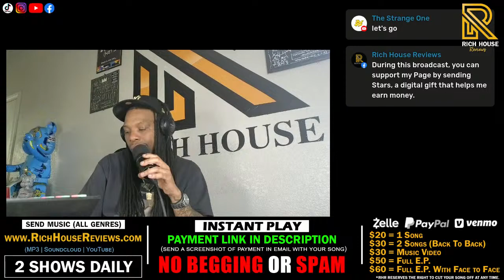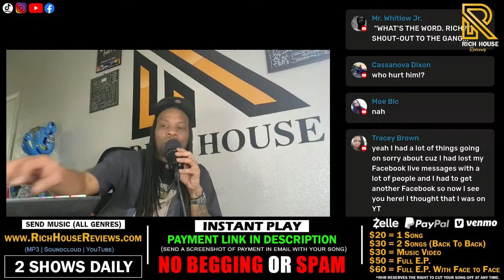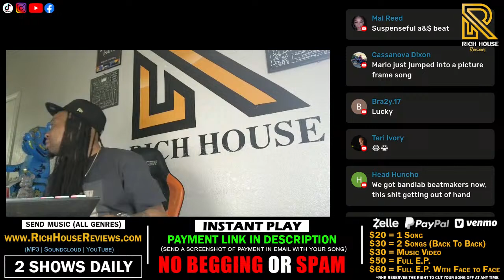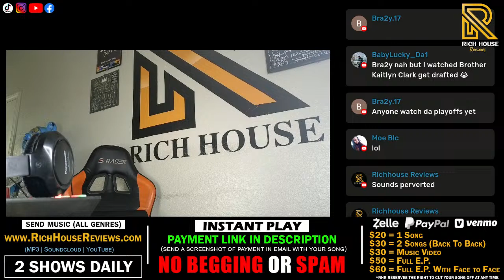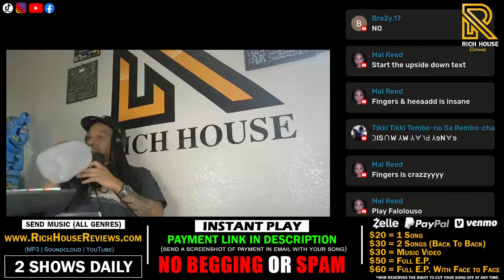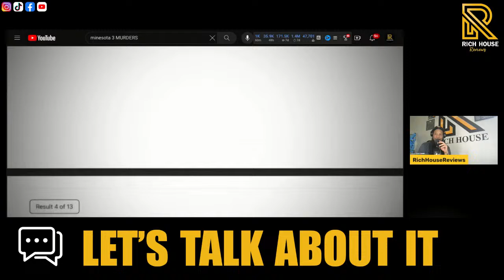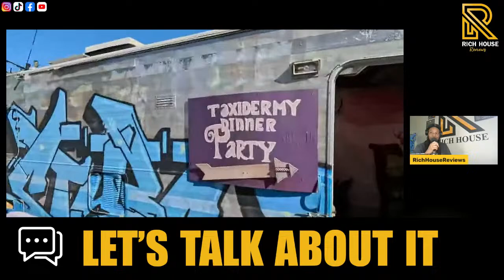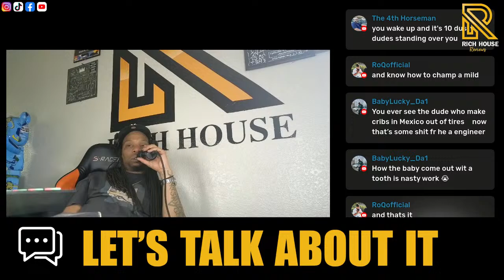Independent artist music review show | Music Reaction